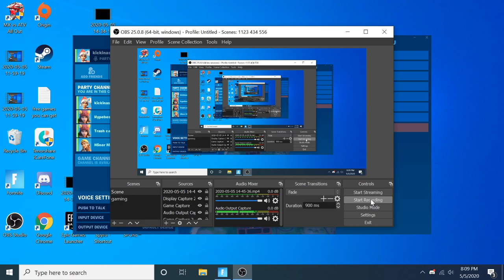they got made